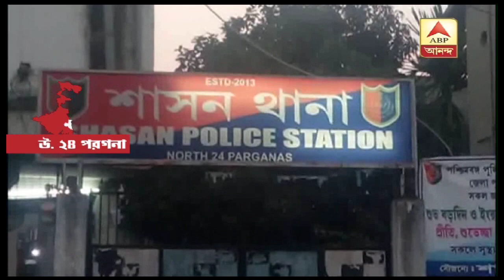অন্তঃসত্ত্বাকে বাঁশ দিয়ে পিটিয়ে খুনের অভিযোগ, গ্রেফতার অভিযুক্ত দেওর | ABP Ananda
শাশুড়িকে মারধরে বাধা দেওয়ায়, আটমাসের অন্তঃসত্ত্বাকে বাঁশ দিয়ে পিটিয়ে খুনের অভিযোগ। গ্রেফতার অভিযুক্ত দেওর। উত্তর ২৪ পরগনার শাসন থানার ষন্ডালিয়া গ্রামের ঘটনা। মৃতার নাম সানুরা বিবি। পুলিশ সূত্রে খবর, সানুরার খুড়তুতো দেওর সাবির আলি মানসিক ভারসাম্যহীন। বছর ছাব্বিশের ওই যুবককে ঘরবন্দি করে রাখা হয়। অভিযোগ, গতকাল বিকেলে ঘর থেকে বেরিয়ে সাবির আচমকাই সানুরার শাশুড়ির ওপর চড়াও হন। বছর আঠাশের ওই গৃহবধূ বাধা দেওয়ায়, সাবির তাঁকে ইট ও বাঁশ দিয়ে মারধর শুরু করেন।